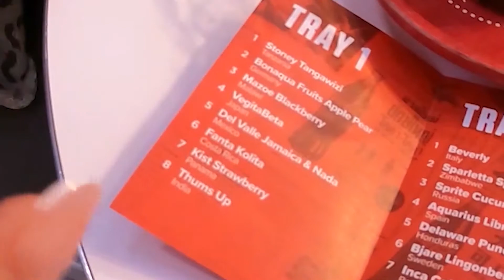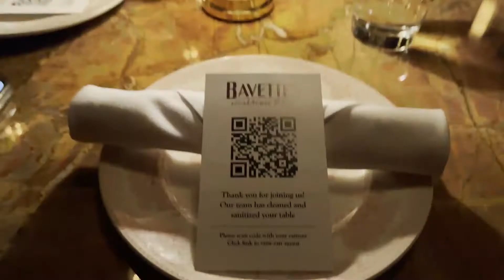LAS VEGAS está aberta para turistas!!!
Gente fui pra uma viajem pra Las Vegas com a minha irma Wissali e foi super legal! :) Espero que gostem do video! Postamos varias fotos fofa no meu Instagram e no da wissali @brazilian.babe